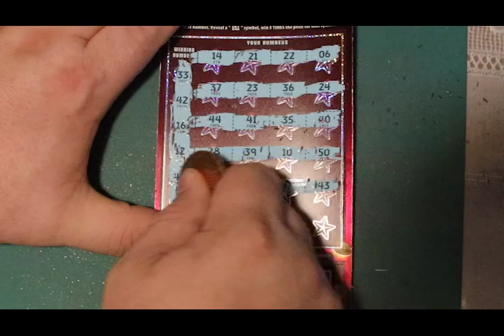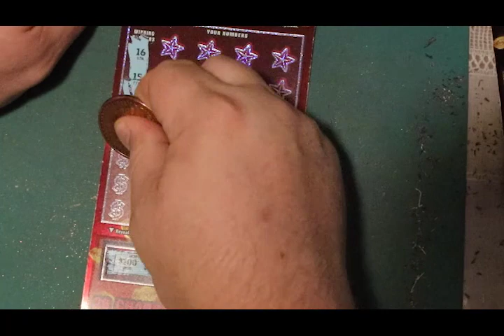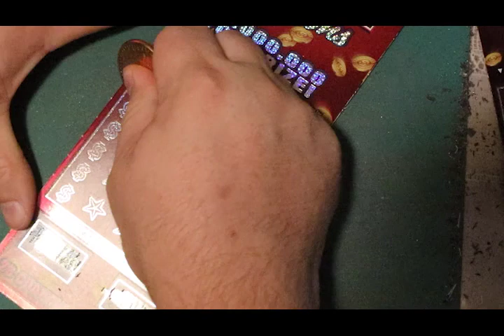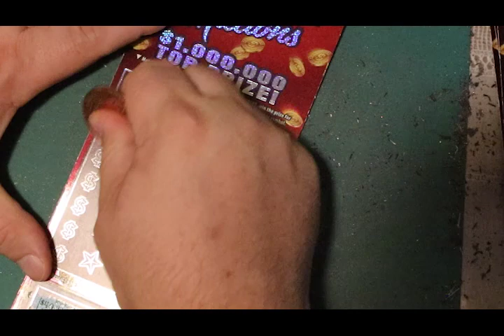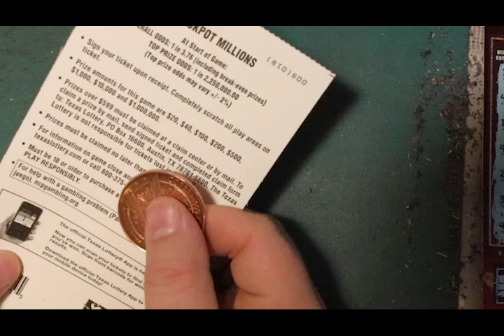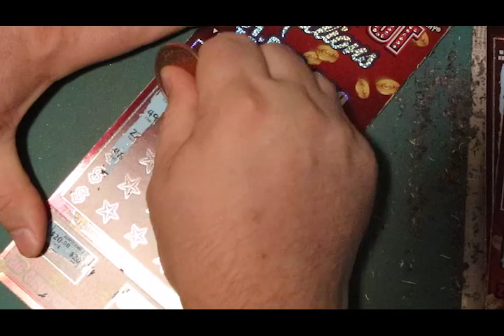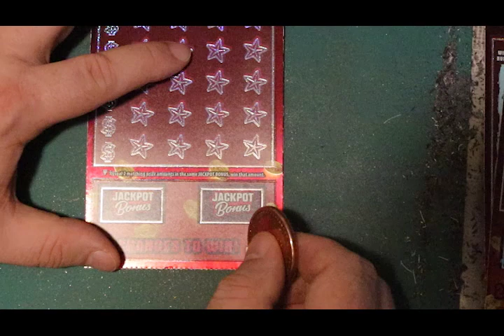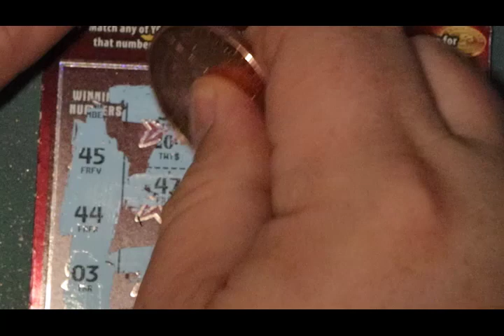Bought an entire book or "Jackpot Millions" Part 1 6/13/23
Celebrating 1/2 of Monetization goals, 4000 total watch hours.
Want to say thank you to everyone watching my channel. I appreciate you watching and all your comments.
I bought an entire book and couldn't finish in one setting so I will have to upload the second part tomorrow.